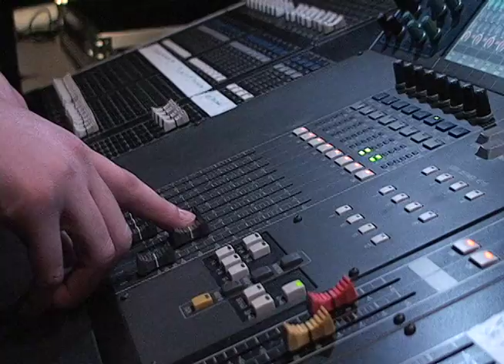MCHP ROCKS MARCH 2011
student tv show, part 1 of 3